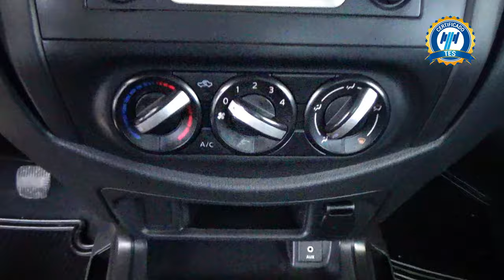Nissan / NP300 / 2021 - 30340